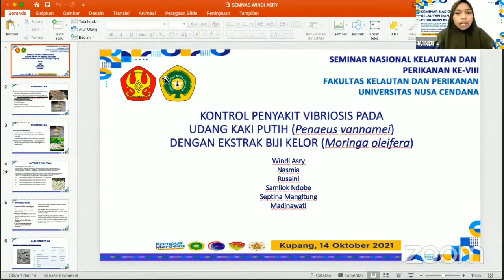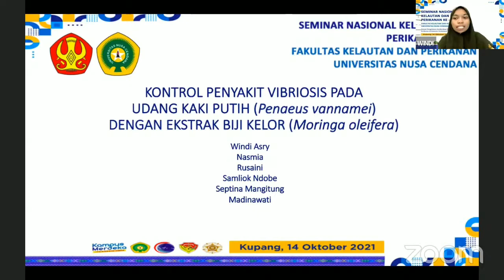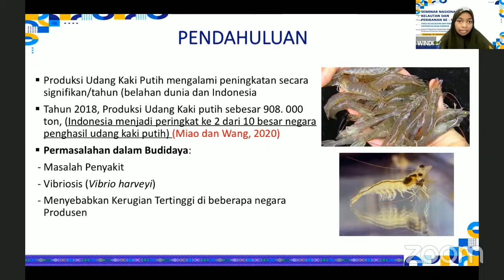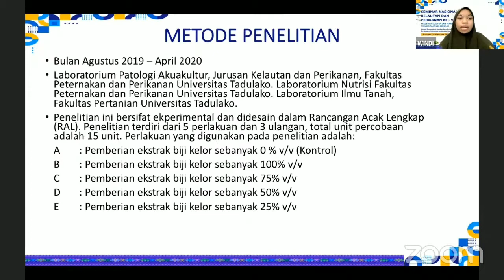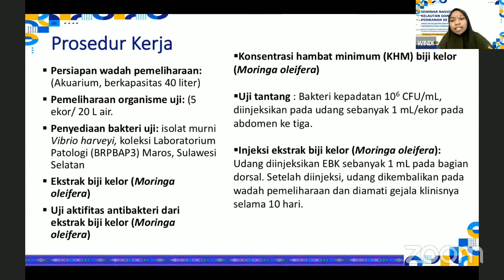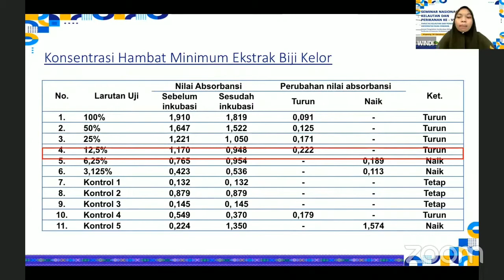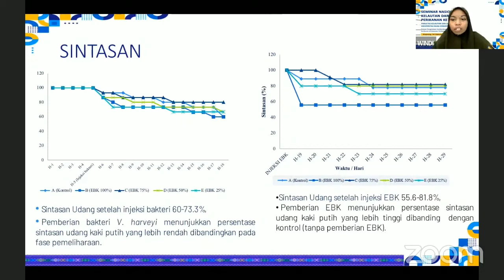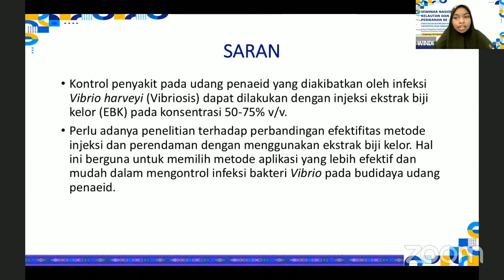SEMNASKP VIII UNDANA: VIBRIOSIS DENGAN EKSTRAK BIJI KELOR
KONTROL PENYAKIT VIBRIOSIS PADA UDANG KAKI PUTIH (Penaeus vannamei) DENGAN EKSTRAK BIJI KELOR (Moringa oleifera)

Windi Asry
Nasmia
Rusaini
Samliok Ndobe
Septina Mangitung
Madinawati

VIDEO JUGA DIBAGIKAN KEPADA PANITIA SEMNASKP VIII UNDANA